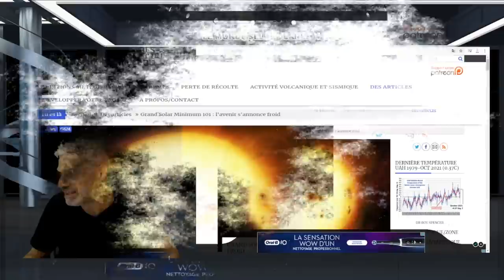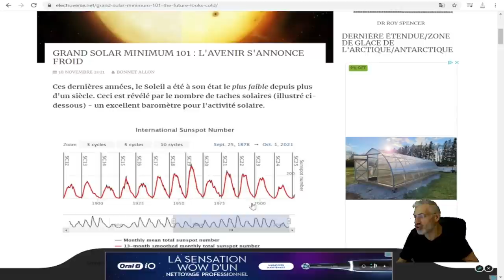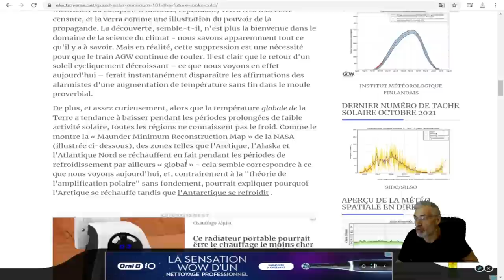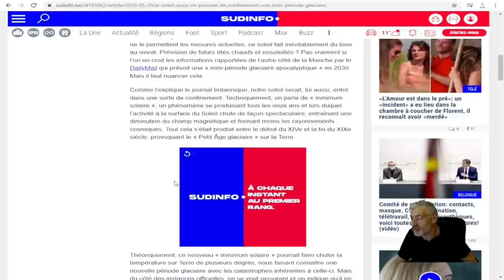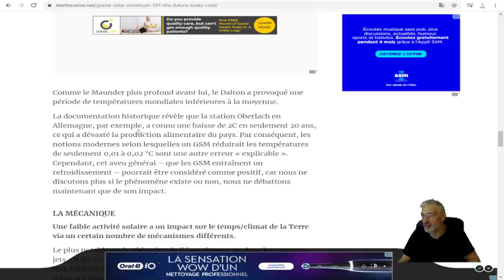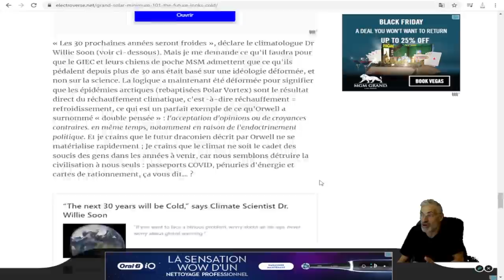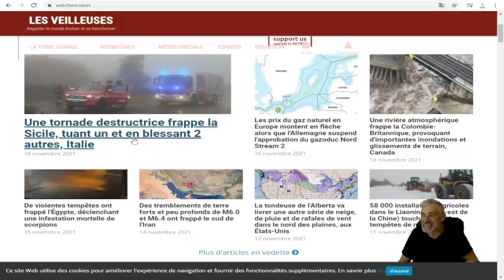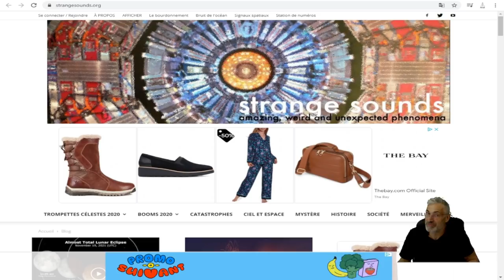Le soleil : «une mini-période glaciaire apocalyptique» à craindre dans les prochaines années?